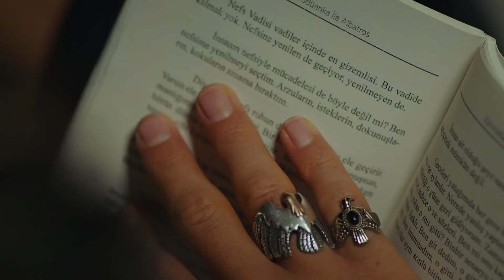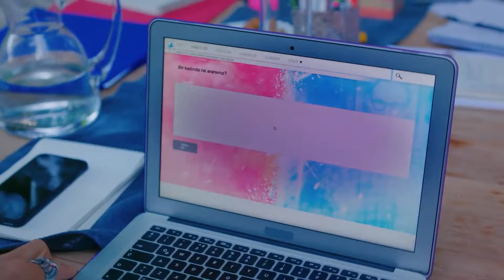El Interesante Recuerdo Del Rodaje De Can Y Sanem - Pájaro Soñador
El Interesante Recuerdo Del Rodaje De Can Y Sanem - SONRÍE LA TOMO

Emitir:
Sanem Aydın: Demet Özdemir
Can Divit: Can Yaman
Leyla Aydın: Öznur Serçeler
Mevkibe Aydın: Özlem Tokaslan
Nihat Aydın: Berat Yenilmez
Emre Divit: Birand Tunca
Ayhan Işık: Ceren Taşçı
Muzaffer Kaya (Zebercet): Cihan Ercan
Deren Keskin: Tuğçe Kumral
Cengiz Özdemir (Ceycey): Anıl Çelik
Güliz Yıldırım: Sibel Şişman
Osman Işık: Ali Yağcı

Producción: Gold Film
Productor: Faruk Turgut
Director: Çağrı Bayrak
Guión: Ayşe Kutlu Üner